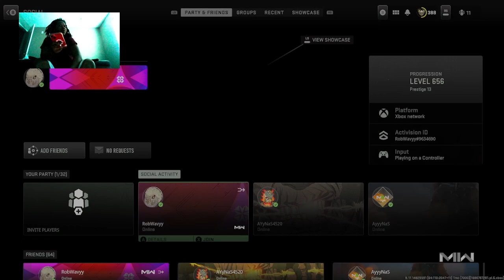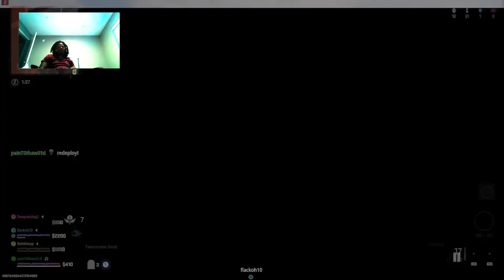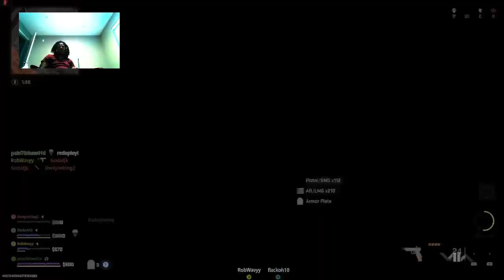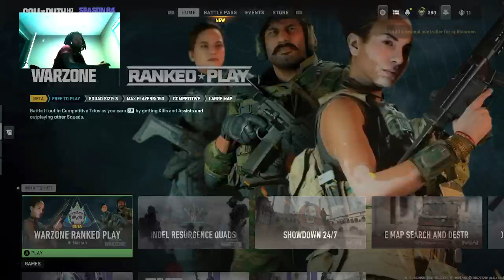First game of Season 4 Warzone